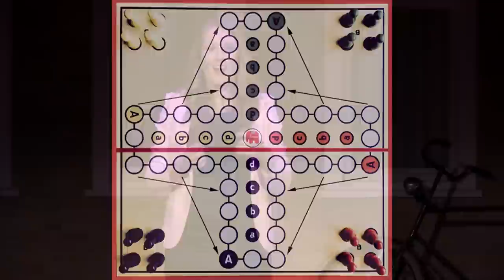Putting the system upside down | Lisanne Vriens | TEDxAmsterdamED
What do students want and need to take control of their own education? In a funny, entertaining, and passionate talk, 15 year old Lisanne Vriens speaks to educators, school leaders and government about what students today need to get a full education, and how to achieve this.

Besides sailing, volunteering, and all the average activities a fifteen year old typically takes part in, Lisanne Vriens loves to get people exciting about changing the education system. A high school student in the south of the Netherlands, Lisanne is passionate about making a difference and sharing her dream.